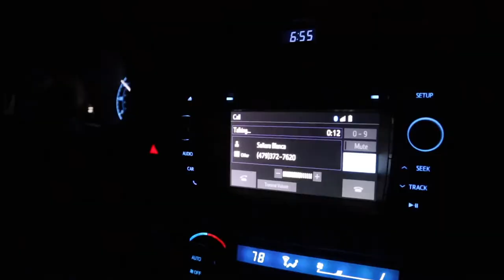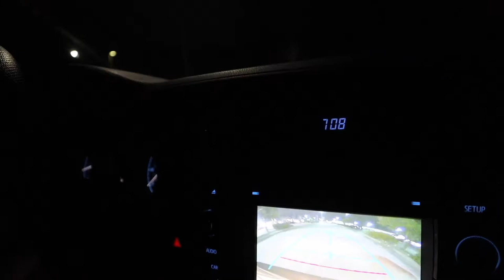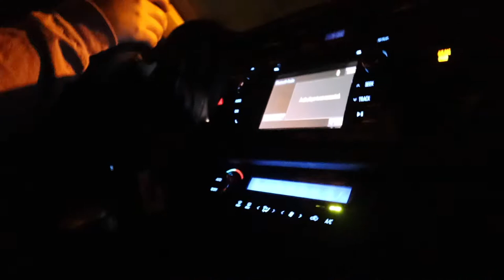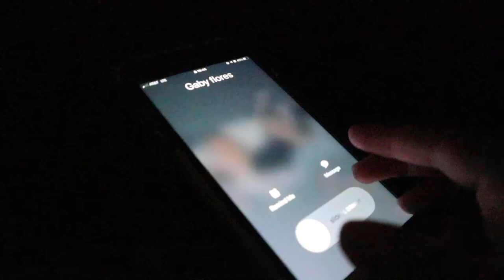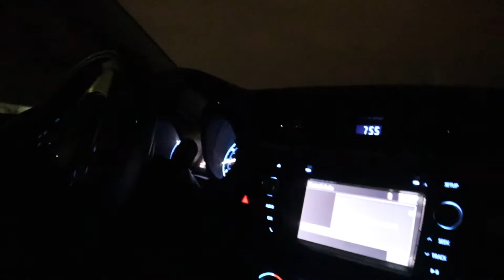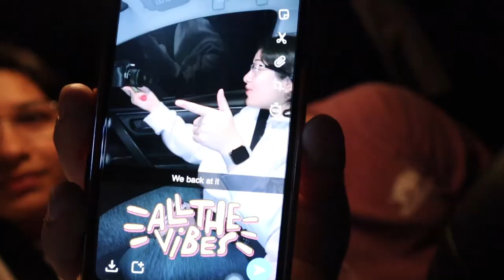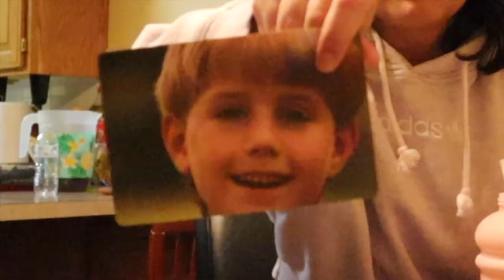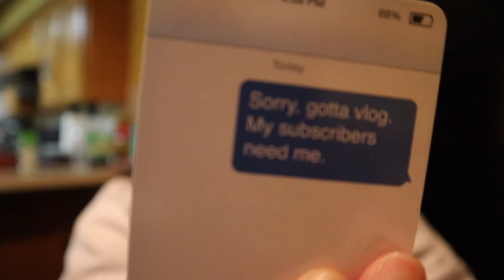EXTREME laughing vlog(ice cream hype)//Angeles C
enjoy this kind of random vlog of me, Chrystal, and Javatron!! Skip to 15 min for the fun.
Love you!